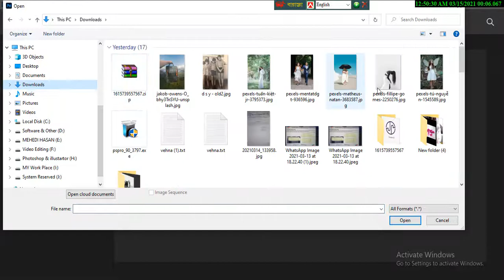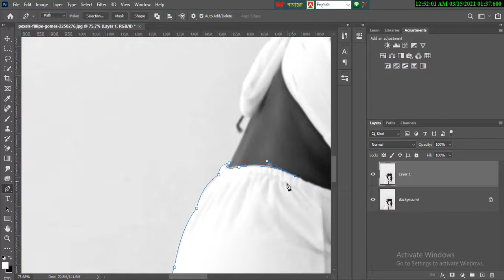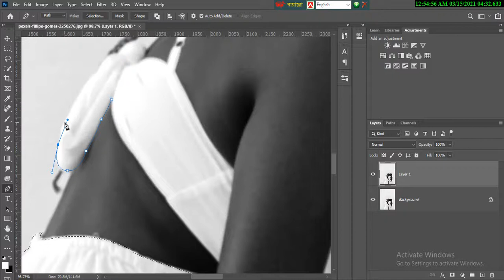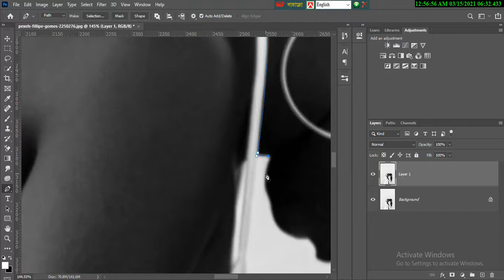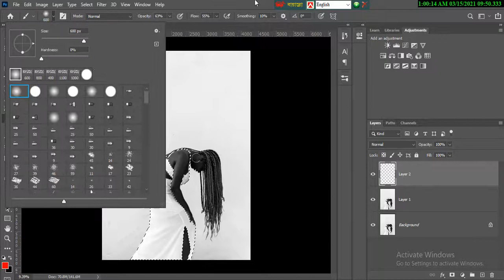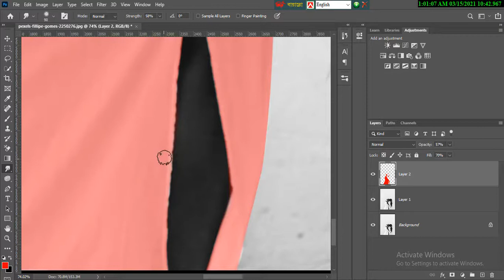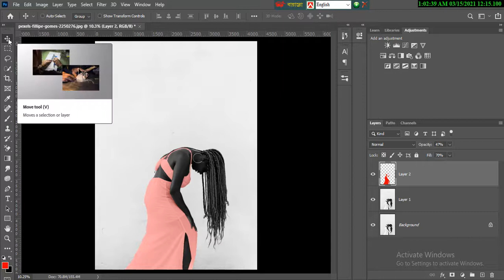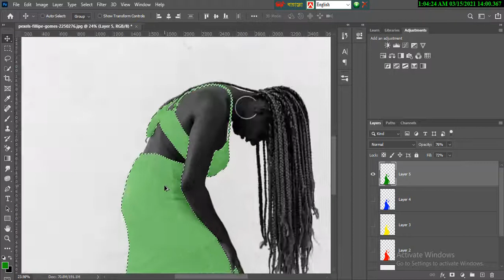How To dress color change in photoshop | Photoshop Tutorial 2021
* In this video we will show How To dress color change in photoshop | Photoshop Tutorial 2021.

The purpose of starting our youtube channel is to provide IT support and graphic design training. Encourage us with our channel so that we can do better in the future and give you more and more good video tutorials and good work gifts will give us courage in your small inspiration. One like will inspire us to take our next step. Help because today's children are the future of tomorrow we can be small but big from small so always give a little inspiration to the little ones.

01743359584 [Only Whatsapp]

Related Tag/Keyword-
dress colour change photoshop,color range selection photoshop,how to change color in photoshop in hindi,
adobe photoshop 7.0 dress color change,how to change dress colour in photoshop malayalam,how to change dress colour in snapseed malayalam,

Photoshop, Tutorial, How to Change Dress Colour in Photoshop, Bangla Tutorial, akkas editing, change any color, how to change t-shirt colour, color change, make color,